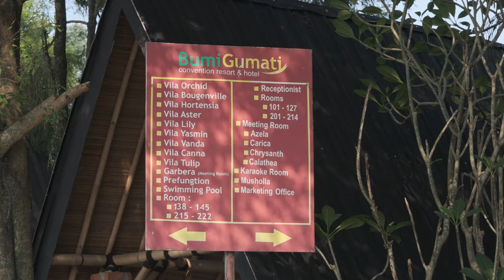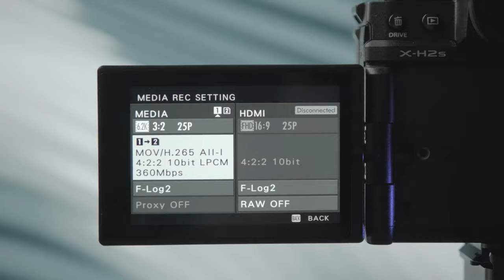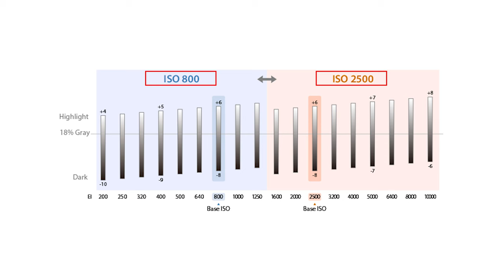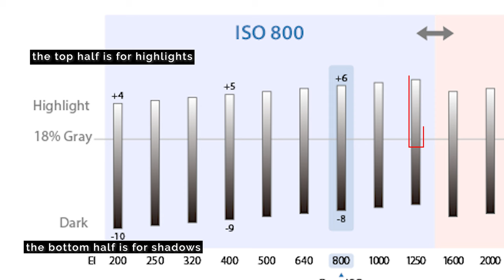Moving On... from Fuji...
Well... its time for me to move on. From Fujifilm I mean. There's a lot of reasons why the Fujifilm system is great, but in terms of professional work, this camera is definitely better, and here's why.
YouTubers mentioned in this video:
Time Stamps:
00:00 - Intro
00:58 - Why I sold my Fuji gear
06:37 - Fuji rant over
07:00 - A little clarification...
08:36 - My reasons for moving
12:34 - A quick explanation
13:42 - My nitpicks
18:17 - Final thoughts